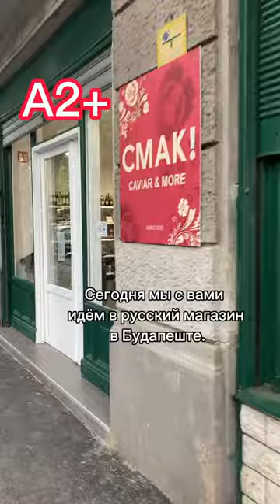What I bought in a Russian shop in Budapest and how much it cost